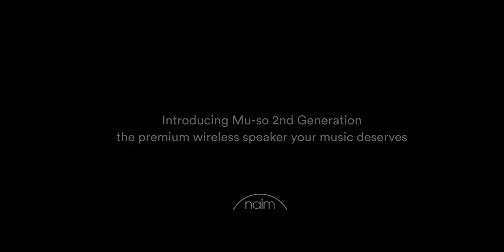Introducing Mu so 2nd Generation Excellence Remastered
AK International
Audio Video Distribution